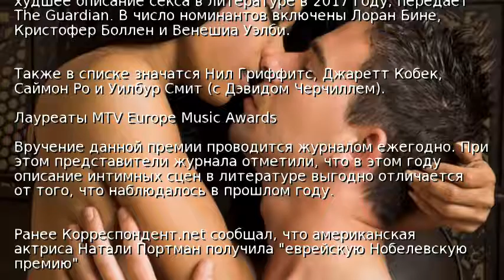Названы худшие описания секса в литературе